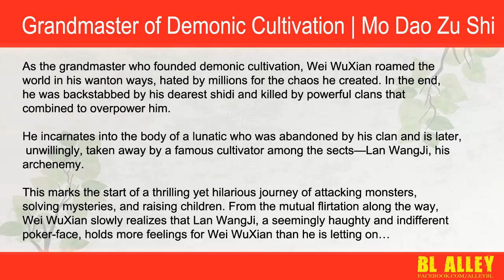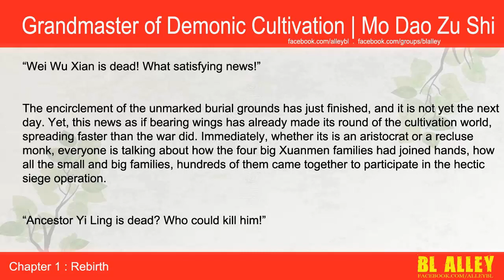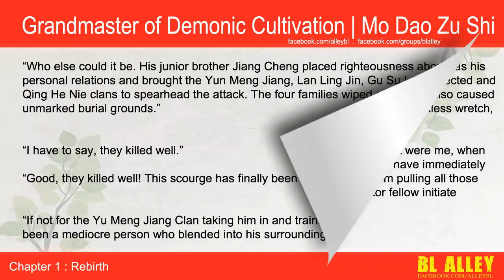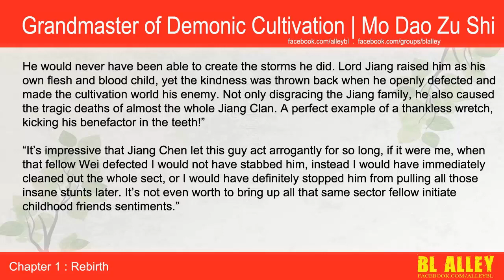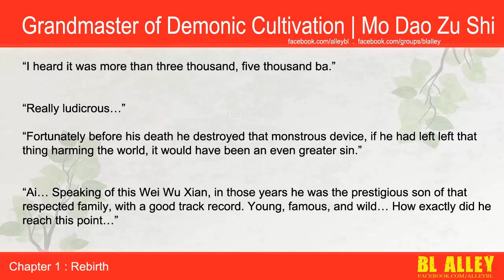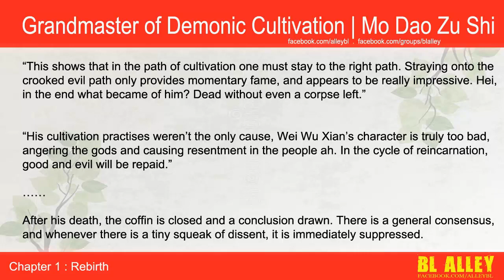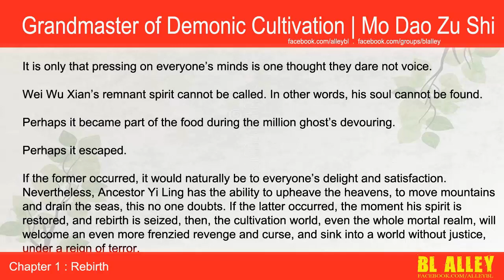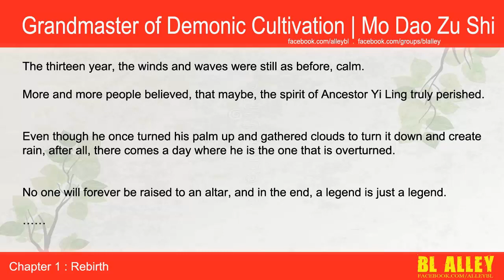[Chapter 01] Grandmaster of Demonic Cultivation - 魔道祖师 - Mó Dào Zǔ Shī - Danmei BL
+ Associated Names : Grandmaster of Demonic Cultivation | The Founder of Diabolism
+ Ma Đạo Tổ Sư | Mó Dào Zǔ Shī | Магистр дьявольского культа | 魔道祖师

As the grandmaster who founded demonic cultivation, Wei WuXian roamed the world in his wanton ways, hated by millions for the chaos he created. In the end, he was backstabbed by his dearest shidi and killed by powerful clans that combined to overpower him.

He incarnates into the body of a lunatic who was abandoned by his clan and is later, unwillingly, taken away by a famous cultivator among the sects—Lan WangJi, his archenemy.

This marks the start of a thrilling yet hilarious journey of attacking monsters, solving mysteries, and raising children. From the mutual flirtation along the way, Wei WuXian slowly realizes that Lan WangJi, a seemingly haughty and indifferent poker-face, holds more feelings for Wei WuXian than he is letting on…